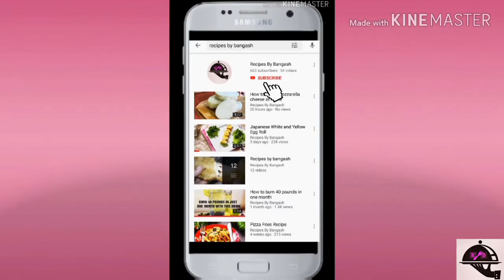Coconut Macaroons Recipe (How to make coconut biscuits)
This is really amazing recipe must try and  must give me feedback in comment section
I am sorry that I forget to say that add 1 cup sugar
 into it.
Coconut 1and half cup
Egg white
Sugar 1 cup
 Vanilla essence
MIX all ingredients well and make small balls and bake on 180°c